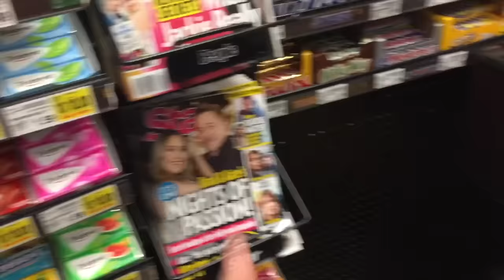OPENING UP WITH DAVID AND SCOTT (q&a)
Crazy shopping with Dave and Scott, plus a Q&A. Like and sub!!